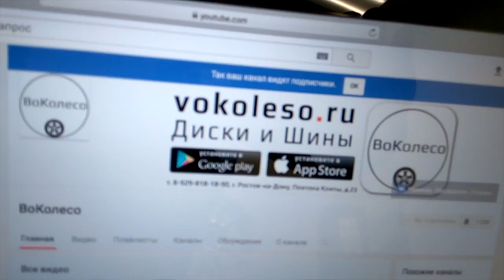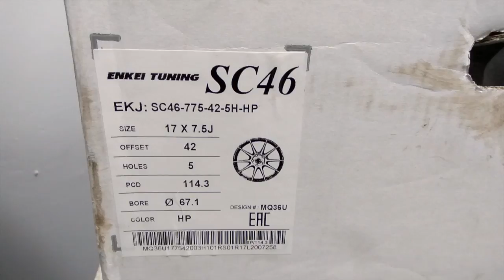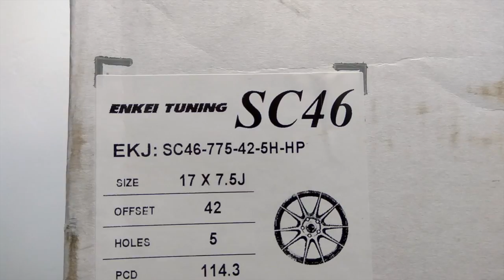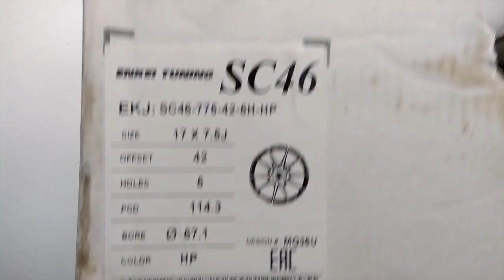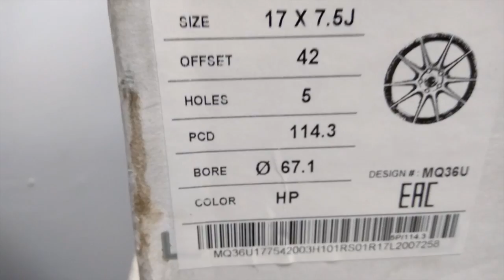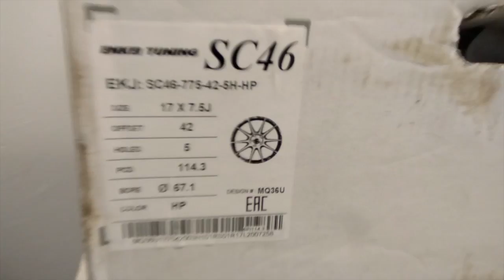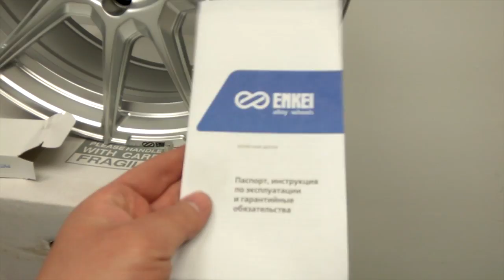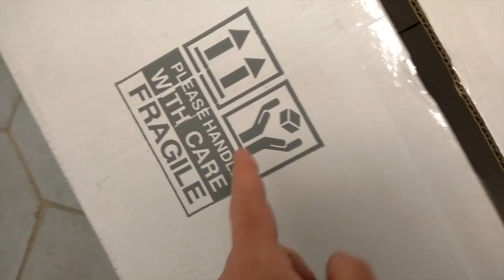Диски ENKEI /// обзор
Фантастические диски за небольшие деньги.

* Офис: г. Ростов-на-Дону, ул. Платона Кляты, д.23
* Enkei SC46 HP